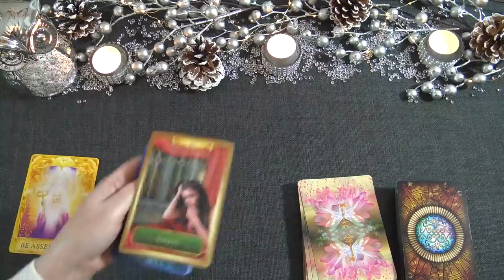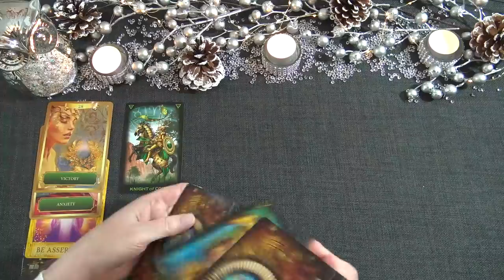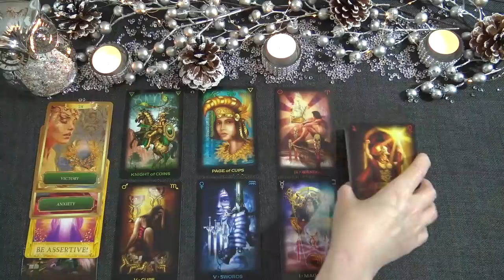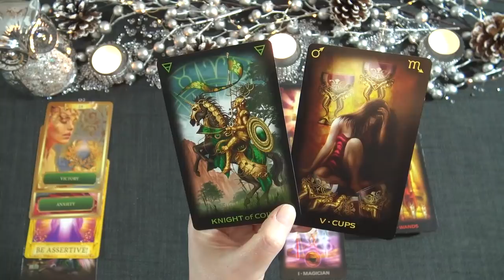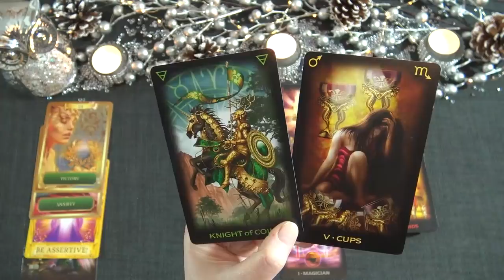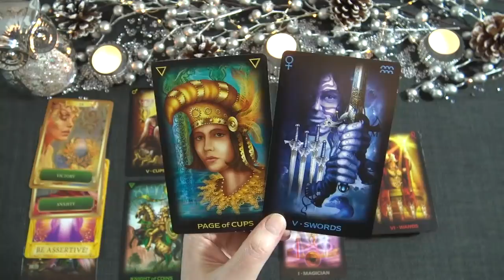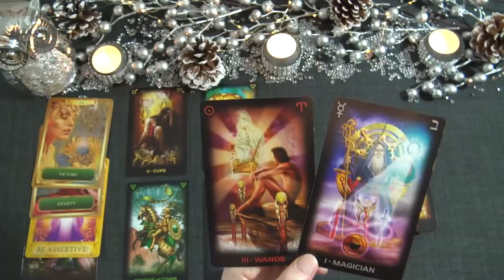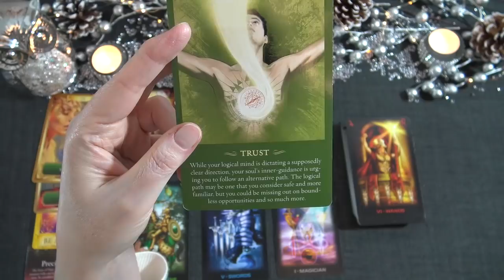DAILY READ "TIME TO CLAIM YOUR VICTORY" November 13th 2019 - Daily Tarot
Ria xx